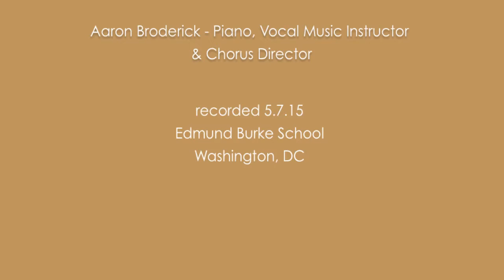Choral Showcase I Won't Give Up 8th Grade